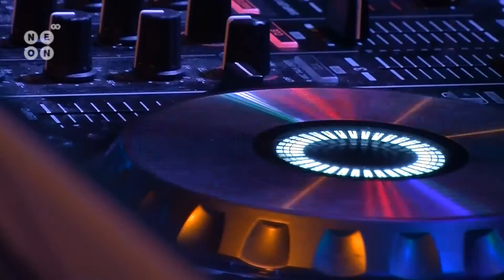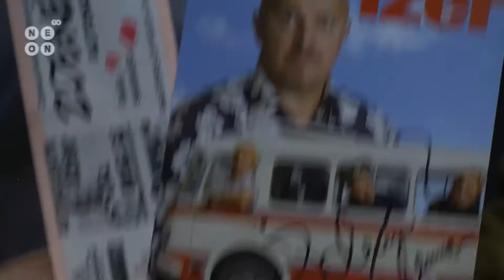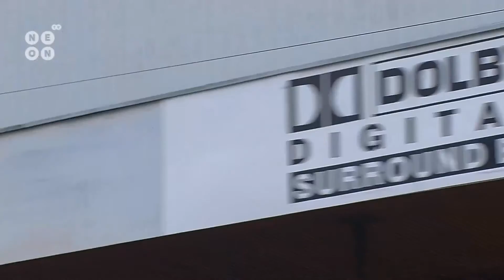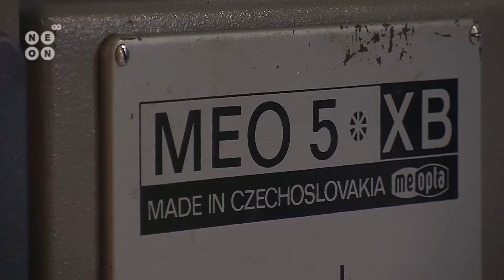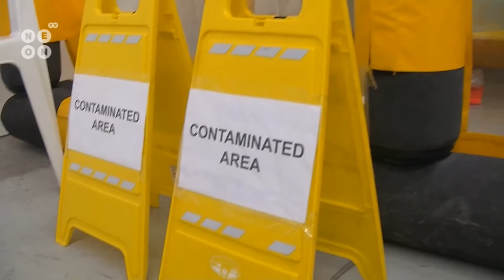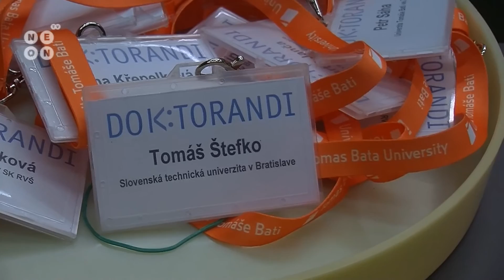Celotýdenní zpravodajství 42. týden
Neon TV má za sebou další nabitý týden. Jak jste sami mohli vidět, byl obzvláště vydařený. Náš štáb se postupně vydal na studentskou párty ve Fénixu. Dále zavítal na již tradiční show Zdeňka Izera ve zlínském klubu Masters of Rock. V kulturní rubrice pokračoval i v následující reportáži, kde jsme přiblížili divákům zlínská kina. Ve čtvrtek jsme se vydali mimo Zlín, kde náš štáb, jako jediný, přinesl novinky o tom, jak si poradit s převozem pacienta s vysoce nebezpečnou nákazou. Naše týdenní vysílání jsme zakončili, jak jinak, než univerzitní akcí Doktorandi 2.0, kde jsme měli možnost být součástí jejího 2. ročníku.

Vyrobili:
Režie a střih: Ida Ralevská
Kamera: Lukáš Kubíček
Produkce: Aleš Solar
Zvuk: Filip Vojtech
Moderátorky: Alena Valová & Karolína Gerthardtová